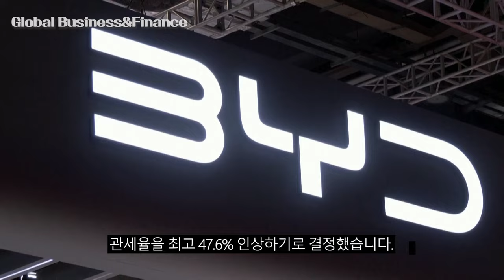유럽연합, 중국산 전기차 관세율 47.6% 인상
※ 출처 : 로이터